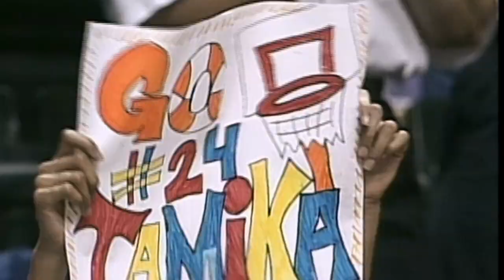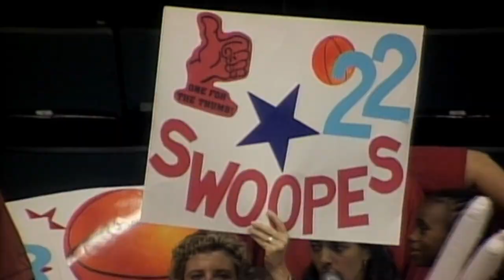WNBA at 20 – 2002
Sue Bird flies to Seattle and Tamika Catchings makes her debut while Lisa Leslie throws down and delivers another championship to Los Angeles